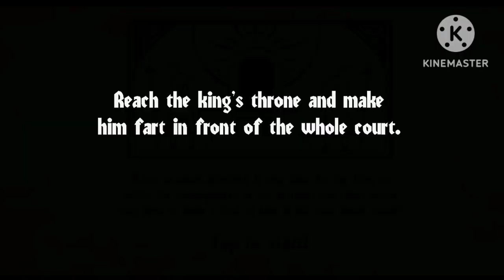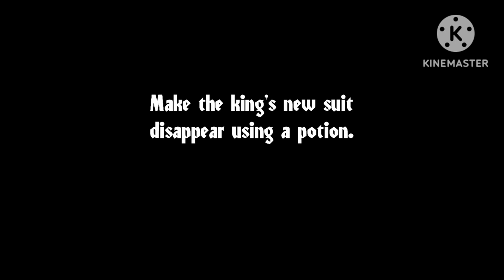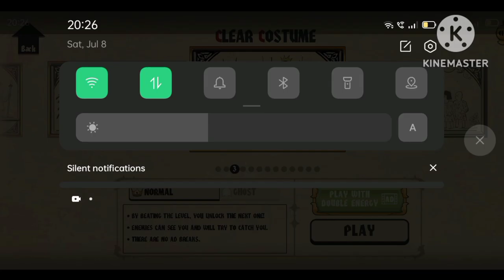Angry King Pranks 1,2,3 Full Gameplay (Masti S Gaming)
About Myself:- Hey Guys My Name is Aaryaman Shrivastava I Am An Child Artist Also On YouTube  Hope you Liked This Video So Make Sure to Subscribe To My Channel And Like this Video And support me.